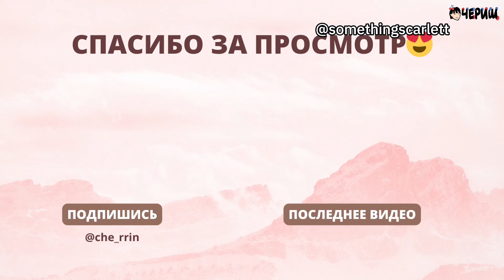10 ВОПРОСОВ СТУДЕНТКЕ ИЗ ГОНКОНГА ПРО РАЗНИЦЫ КУЛЬТУРЫ И УЧЕБУ В США [КОРЕЙСКАЯ УЧИТЕЛЬНИЦА ЧЕРИШ]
🍒 КТО ТАКАЯ ЧЕРИШ?
Я кореянка и я изучала русский язык в школе и в университете. На данный момент преподаю корейкий язык в онлайн школе  @withhani_k. Я делаю контентт про корейскую культуру, учебу и иностранные языки.

저는 러시아어를 전공한 노문과 채리쉬입니다. 대학교 2학년 때 토르플 2급을 땄습니다. 명덕외고 러시아어과, 성균관대학교 러시아어문학과를 졸업했고 현재는 온라인 한국어 학원 하니의 공동 대표로서 외국인 학습자들에게 한국어를 가르치고 있습니다. 외국어 공부/러시아어과 입시/미국 생활 등에 관련된 정보들은 티스토리, 네이버 블로그에 연재하고 있습니다.